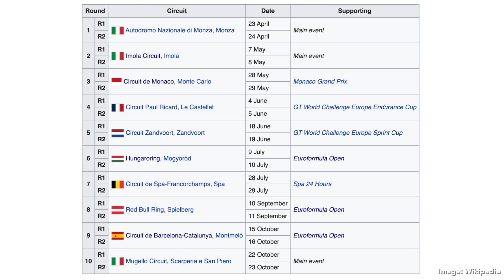Get Ready for FRECA with Tim Tramnitz | F1FS Podcast #14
It's the turn of FRECA, the Formula Regional European Championship by Alpine, to get the F1 Feeder Series Podcast Preview treatment! This week we have Trident driver Tim Tramnitz joining us alongside FRECA commentator Chris McCarthy as they both prepare for the 2022 season this episode by diving into:

🤯 How come there are SO MANY cars on the grid
📈 The news from pre-season testing
🔘 What the push-to-pass system feels like
🌍 Which tracks are the best (and most hated)
🍫 And whether Tim Tramnz has ever eaten TimTams...

00:00 - Intro
02:12 - FRECA
18:24 - What is push-to-pass?
27:22